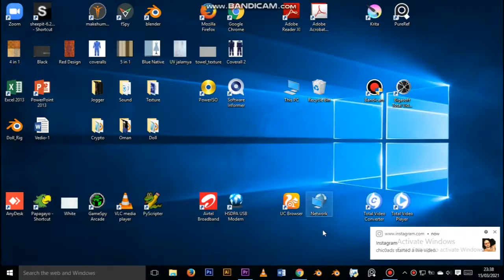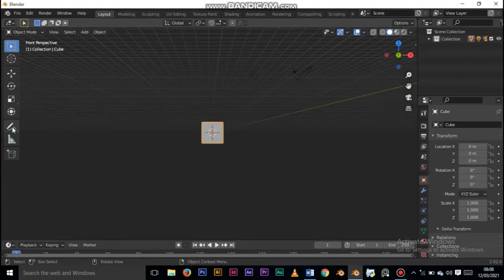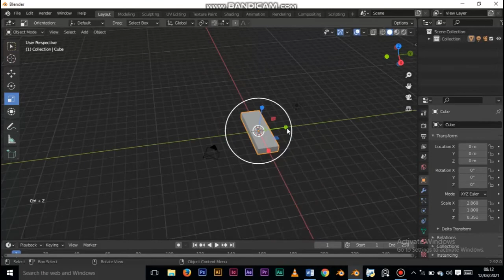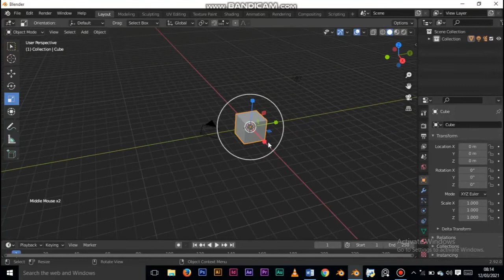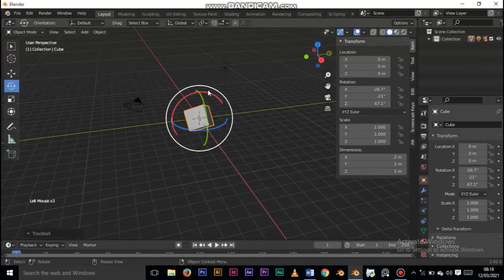Beginner - Expert (Part 1)